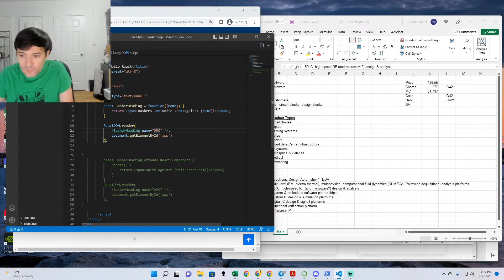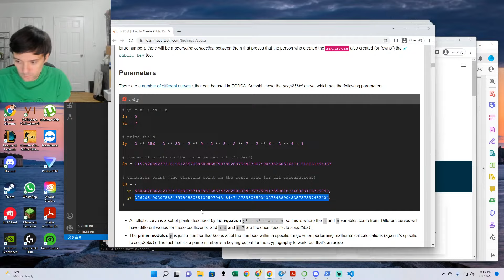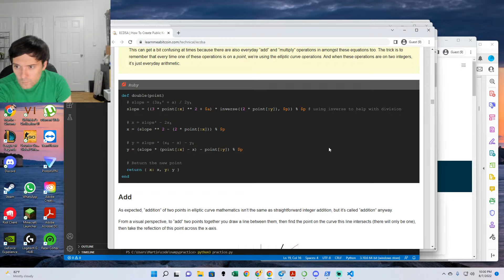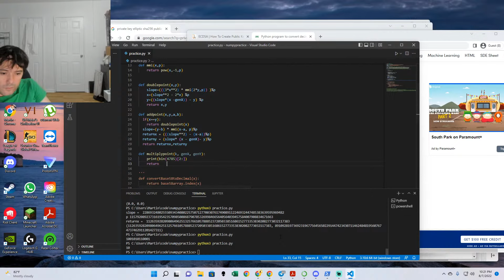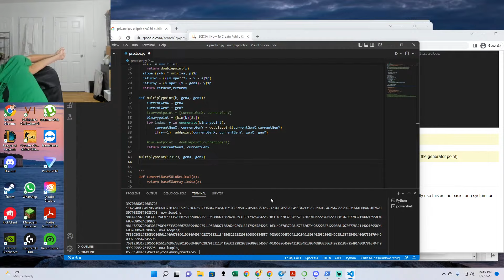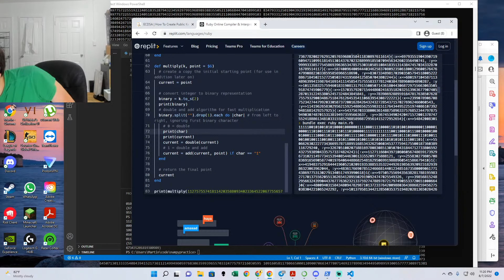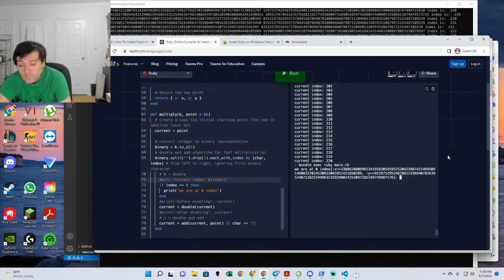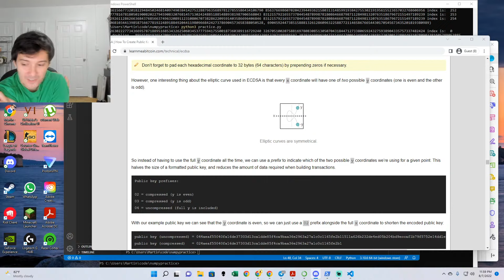Bitcoin Key Generator Library In Python (August 7, 2022)